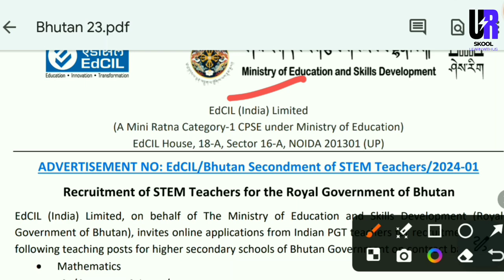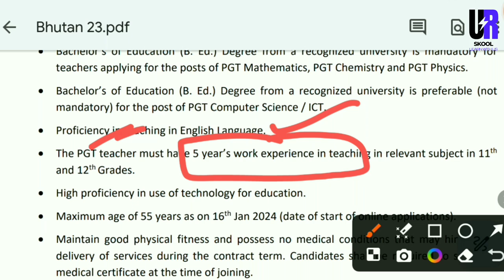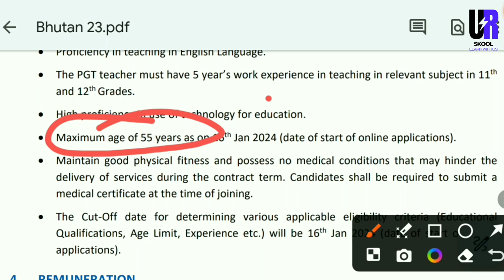EdCIL India Limited Recruitment | EdCIL India Limited PGT Teachers Recruitment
In this video, we are providing all the latest information about EdCIL India Limited PGT TeachersRecruitment 2024.

MY GOAL:-

1. HPPSC Allied Services Group - C Recruitment HPPSC Allied Services Group - C Recruitment